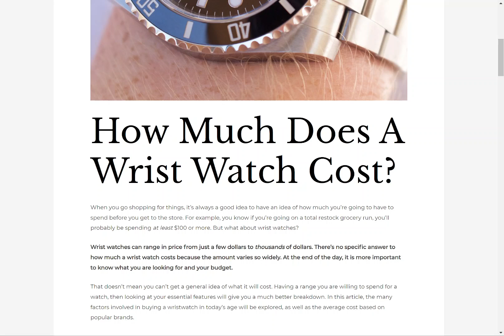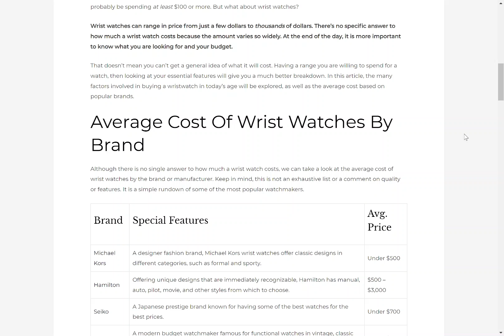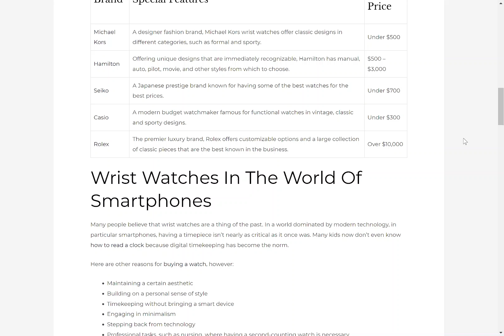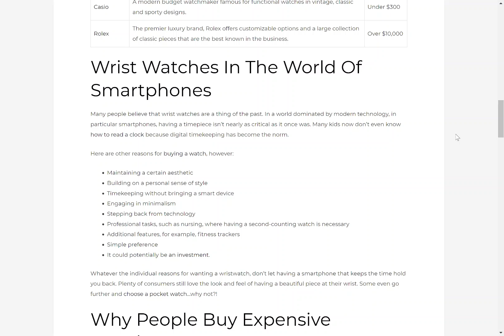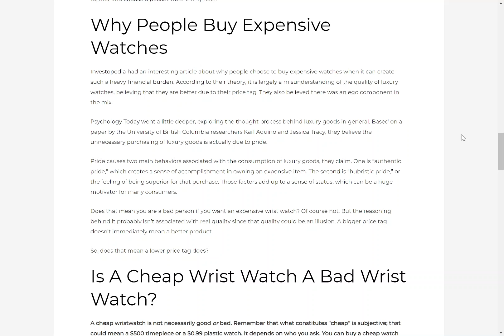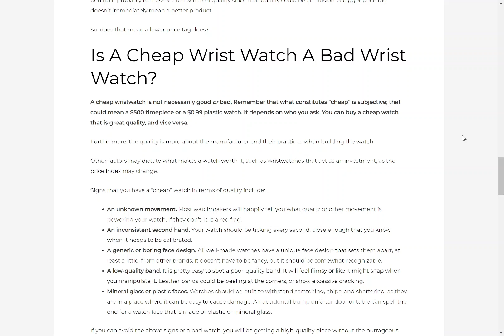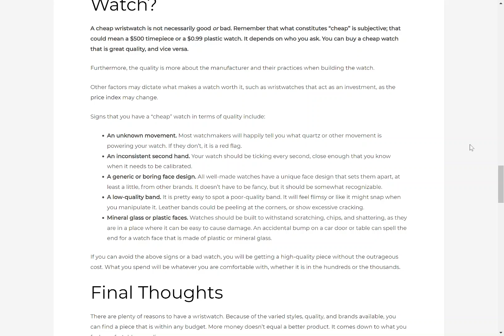How Much Does A Wrist Watch Cost?!